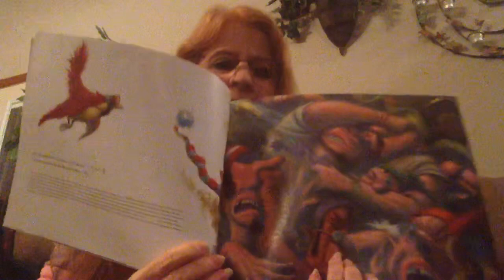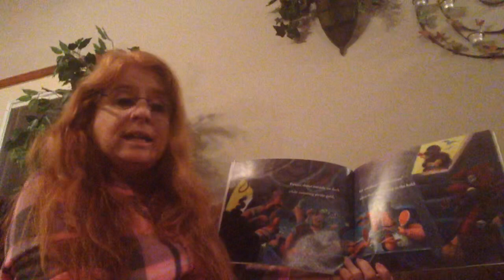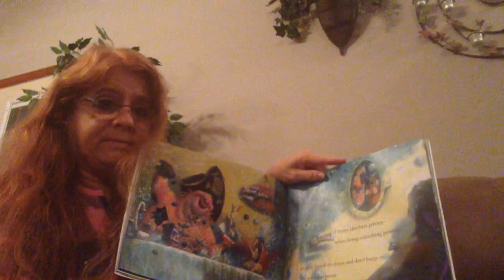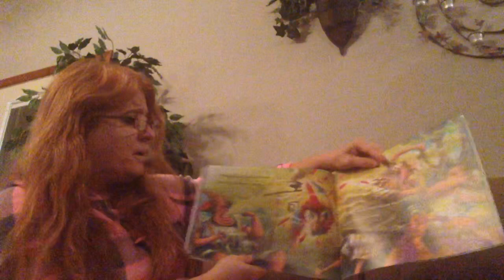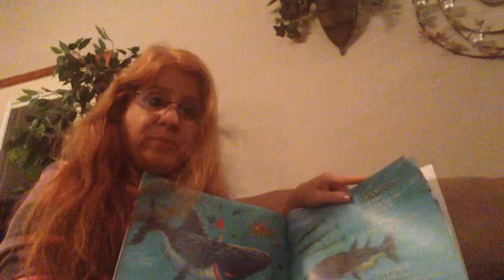Tuck-in Tuesday with Mrs. Tyson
Are Pirates Polite?